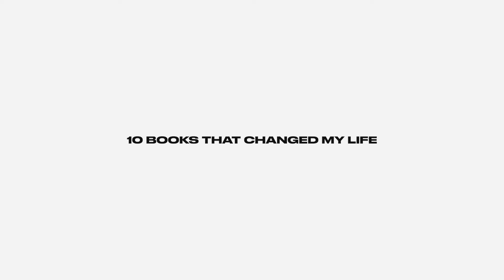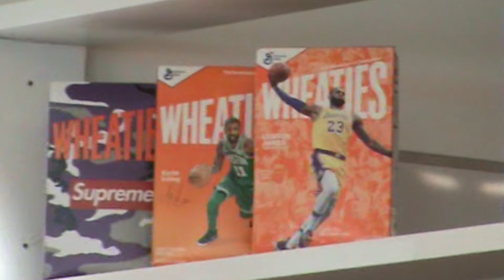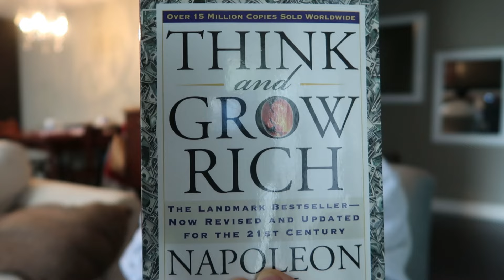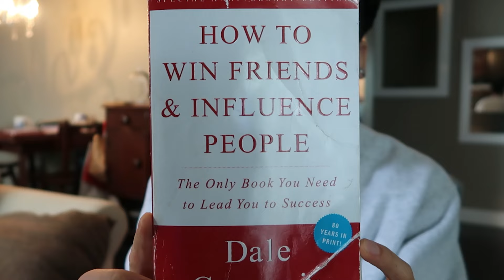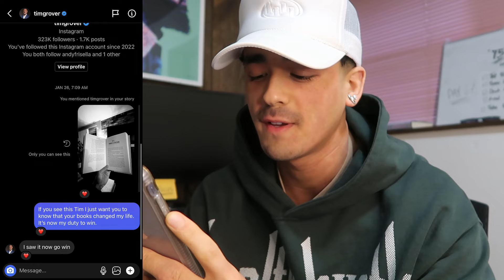10 books that impacted my life.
In this weeks vlog, sharing the 10 books that changed my life!

Edits by the homie @tyrellcastro_

Chapters:
0:00 intro vlog
1:30 topic intro
3:20 shoe dog
5:21 the subtle art of not giving a f*ck
6:48 atomic habits
7:27 5am club
8:30 extreme ownership
9:47 quick deadlifts
10:15 think & grow rich
11:13 how to win friends & influence people
12:50 relentless
15:05 good to great
15:55 cant hurt me